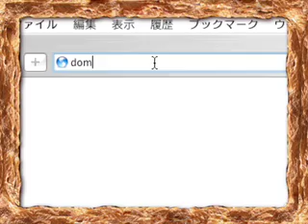ピザもいいけどチキンもね